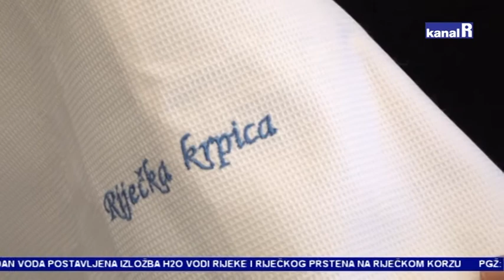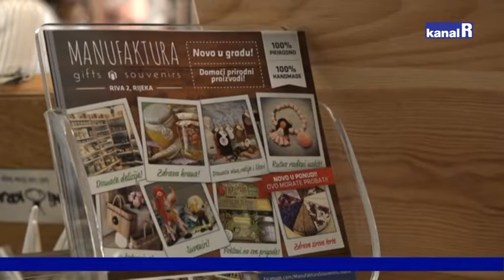RIJEČKA KRPICA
Riječka krpica novi je riječki suvenir, osmislila ju je obitelj Komnenović, Marija, njezina majka Irena, otac, brat i sestra